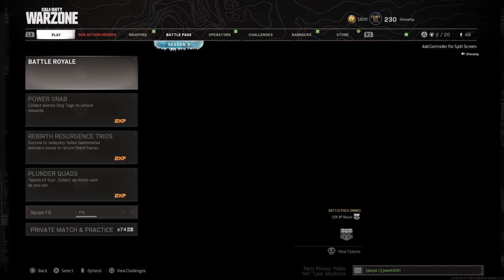Call of Duty®: Modern Warfare®_20210524002350